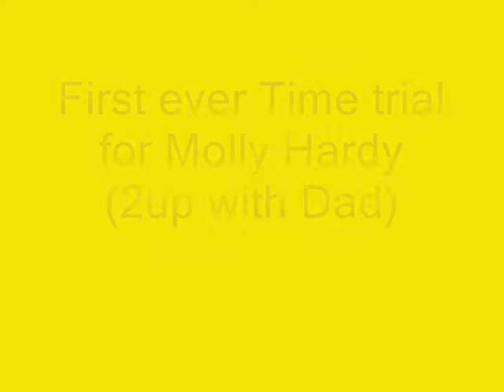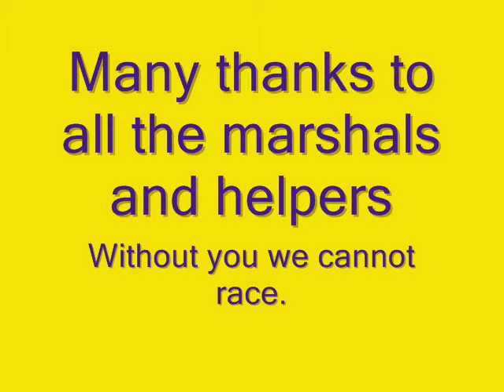KLCC Evening club 10 mile time trial - 014.wmv